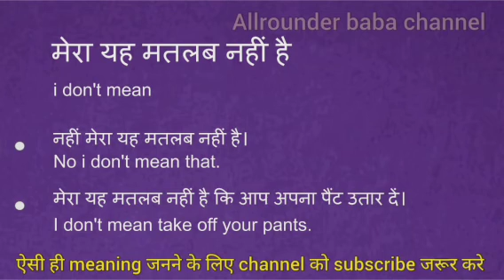मेरा यह मतलब नही है को इंग्लिश में क्या कहते हैं | mera yah Matlab nahi tha ko english mein kya kaha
mera yah Matlab nahi tha  meaning in english
mera yah Matlab nahi tha  का मतलब क्या होता है
Word meaning